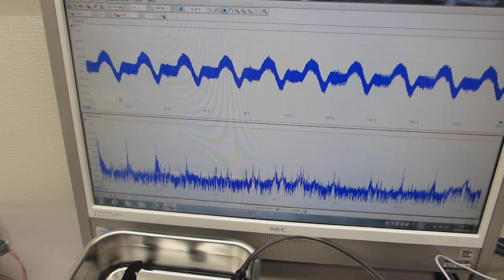超音波発振（スイープ発振、パルス発振）システムーー低周波の共振現象と、高周波の非線形現象をコントロールする実験ーー（超音波システム研究所）